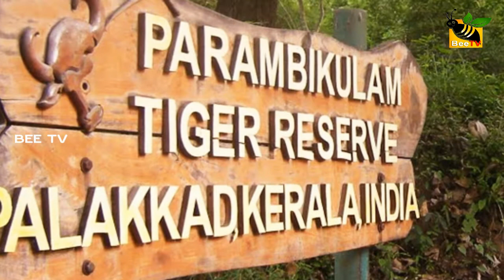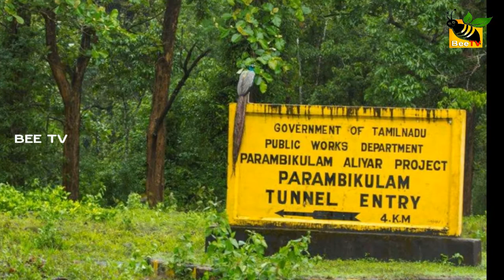Parambikulam Wildlife Sanctuary HD ,സഞ്ചാരം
Parambikulam Tiger Reserve, which also includes the erstwhile Parambikulam Wildlife Sanctuary, is a 391 square kilometres (151.0 sq mi)[2] protected area in Chittur taluk in Palakkad district of Kerala state, South India.